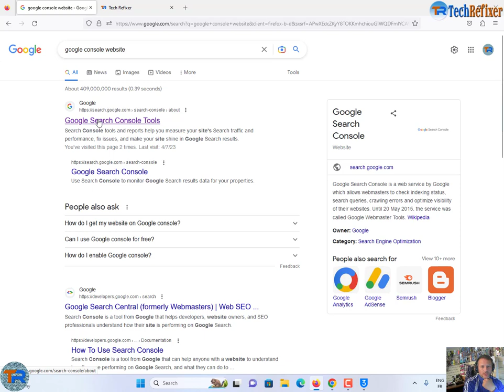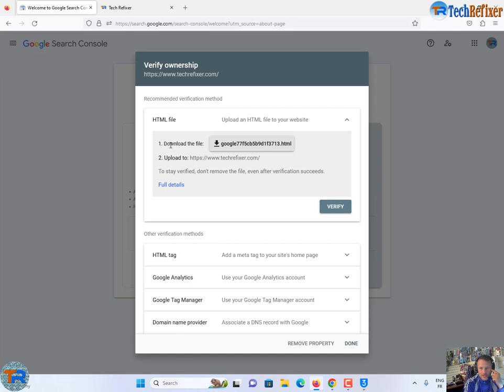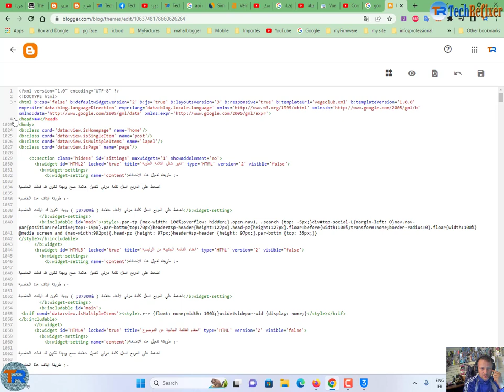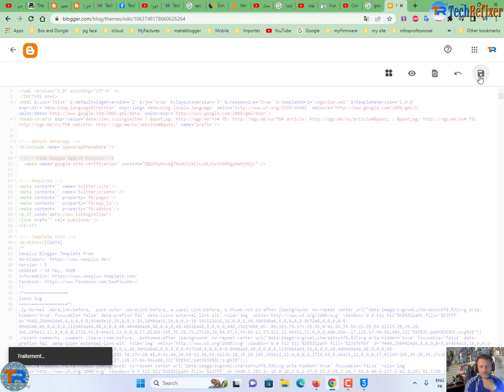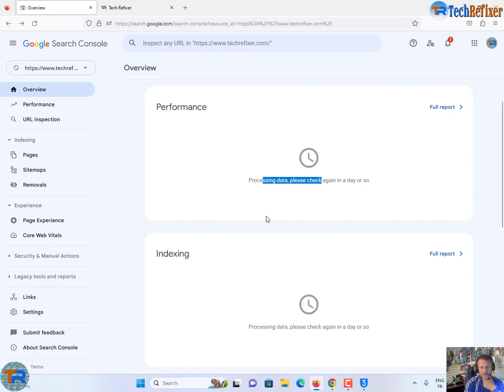إضافة موقع إلكتروني إلى Search Console